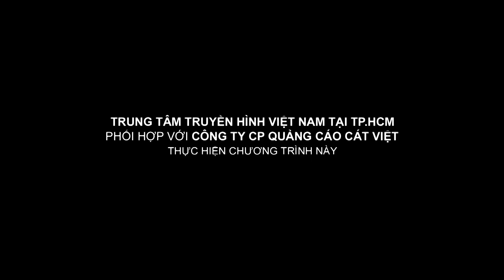Lu Dương - Huỳnh Nhu - Phương Linh | Thẩm Mỹ Văn Minh | Tỉnh giấc là cất ngay gối mền